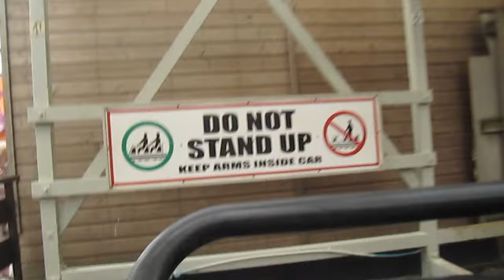Wild Mouse on-ride HD POV Pleasure Beach, Blackpool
Ride in the front seat of the Wild Mouse at Pleasure Beach in Blackpool, England.